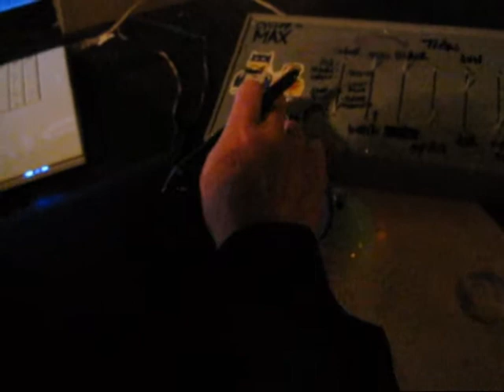Cyclop Max Swing (Live Visuals)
Amateur footage from our Cyclop Max debut performance at the Mayor's Ball 2011 in Antwerp, Belgium (Me'eel Aantwaarpe - Bal van de Burgemeester). The visuals were created live on stage, using the Tagtool.